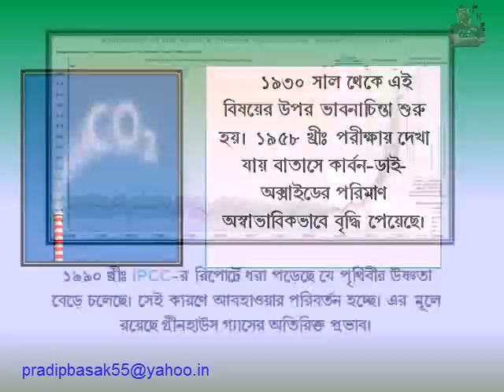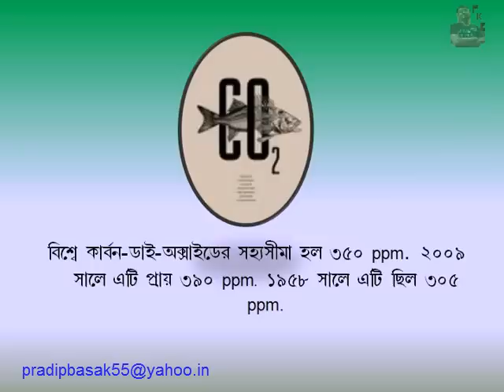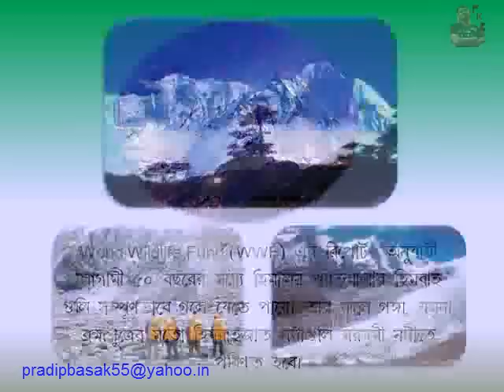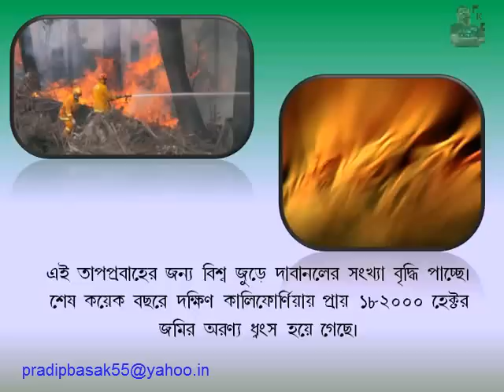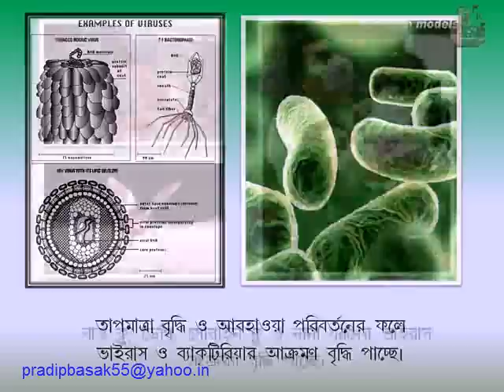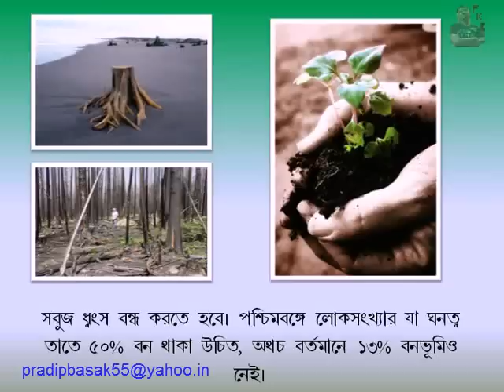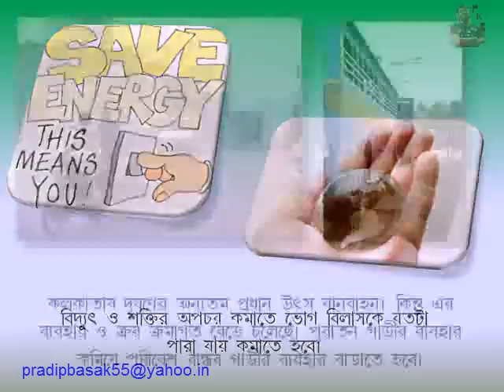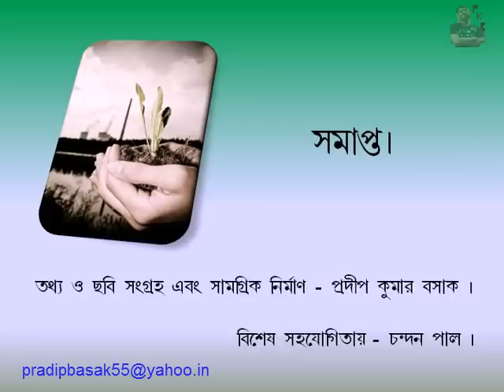CLIMATA CHANGE.( bengali)flv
IT IS VIDEO FORMAT OF A  POWERPOINT PRESENTATION ON CLIMATE CHANGE AND OUR FUTURE.PLEASE SHARE IT.